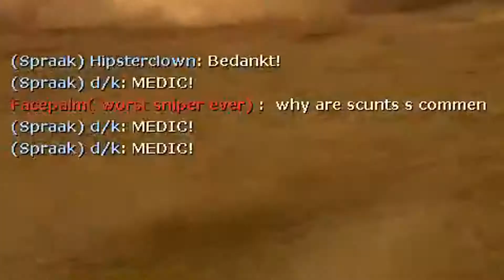BEST OF 2015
Thanks guys for all the awesome support lately :3
To clearify, Sandman Montage was finished in 2015 but uploaded in 2016
First clip is still staged af xd